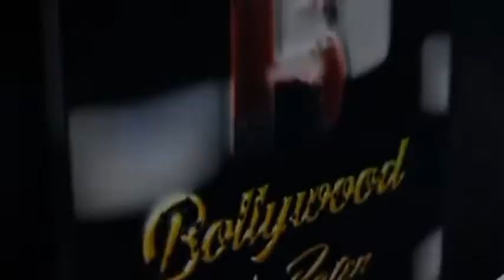H&K Music Label Launching ,Producer Harish Sharma Music, Lyrics Praveen Bhardwaj Singer Aaman Trikha